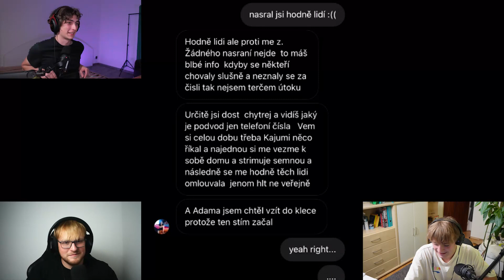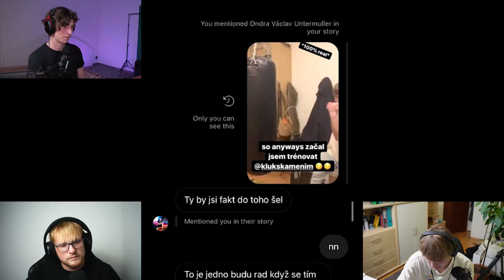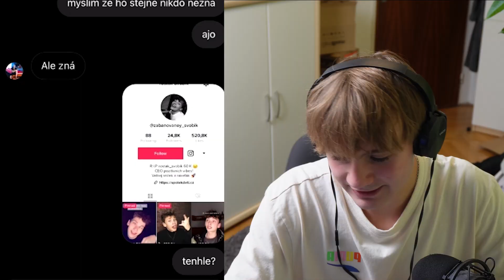Kluk s Kamením Mě Vyzval do Clash of the Stars! *MOJE ODPOVĚĎ*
Kluk s Kamením Mě Vyzval do Clash of the Stars! *Moje Odpoveď*
Moje Odpověď na Pozvánku do Clash of the Stars od Kluka s Kamením!
Vyzval Mě do Clash of the Stars! *MOJE ODPOVĚĎ*